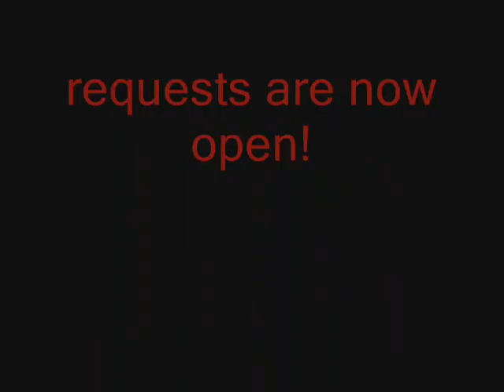request #3 omg yeah!!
for ladywuzcub60 requests are open yoz!